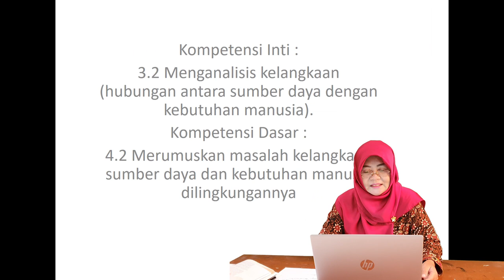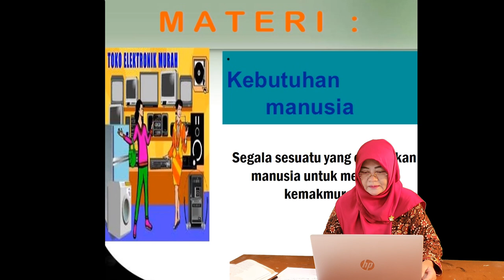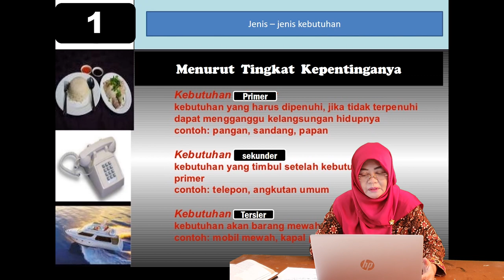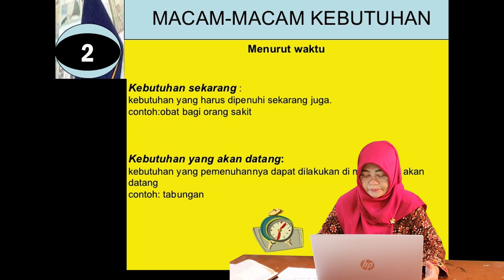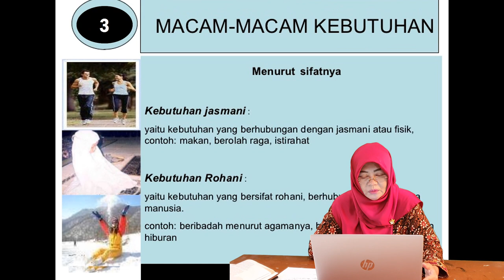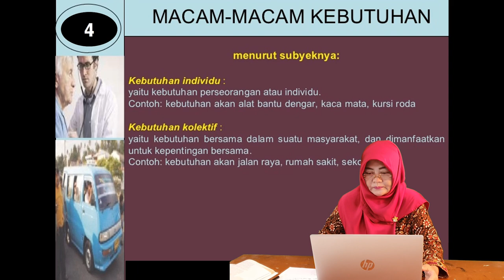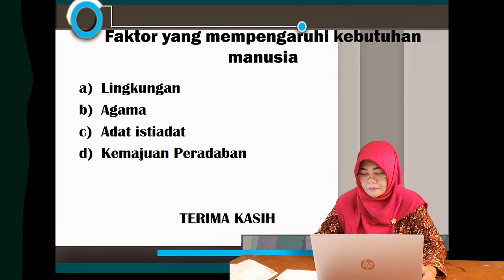Kebutuhan Manusia dan Sumber Daya (Ekonomi Bisnis)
Ekonomi Bisnis materi Kebutuhan Manusia dan Sumber Daya oleh bu Sri Herowati, S.E.